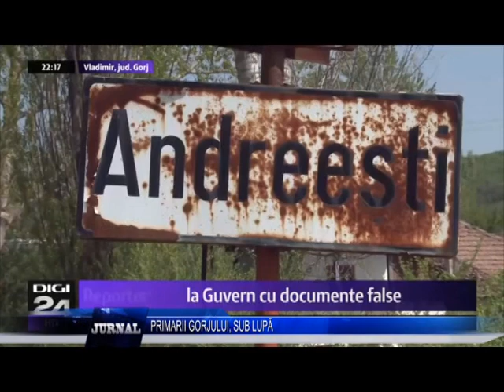PRIMARII GORJULUI, SUB LUPĂ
Astazi la Primarii Gorjului sub Lupa vorbim despre localitatea Vladimir. O comuna aflata sub conducerea unui primar cercetat penal, acuzat de doua fapte de abuz in serviciu, obtinere ilegala de fonduri si fals intelectual